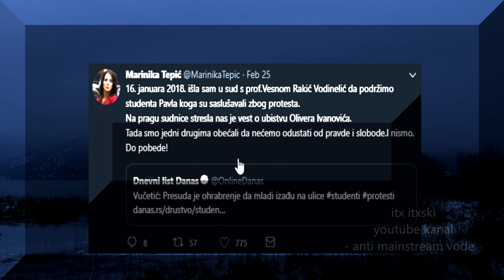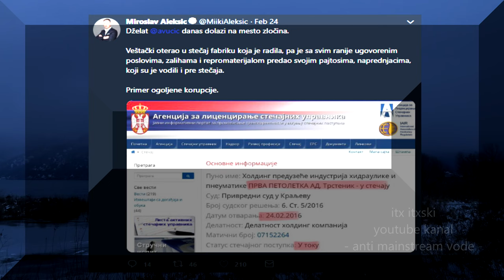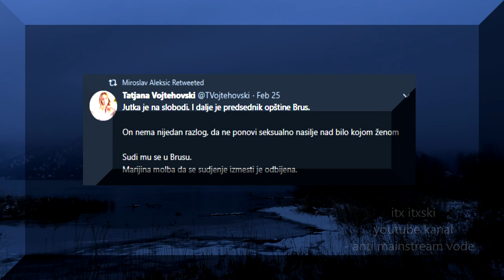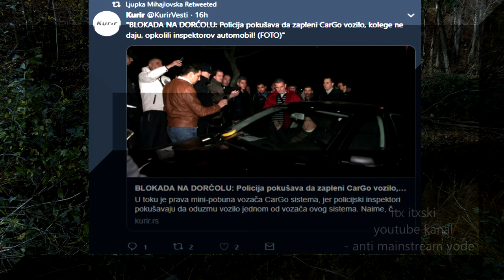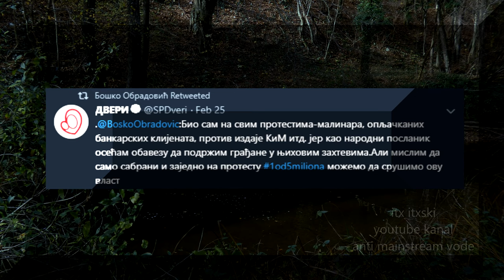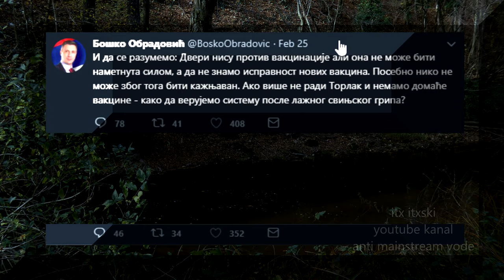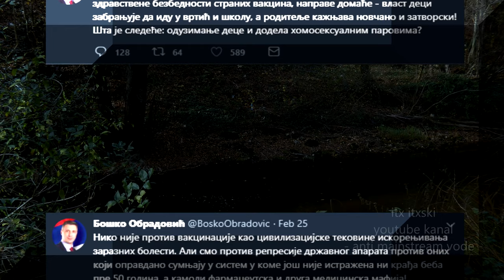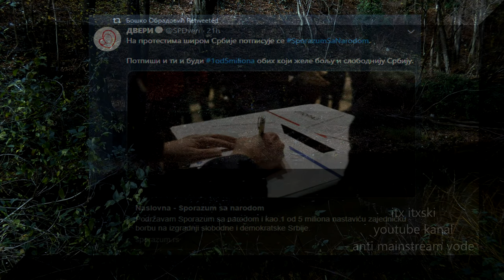PRAVA OPOZICIJA SRBIJE - kompilacija tvitova 27.02.2019.